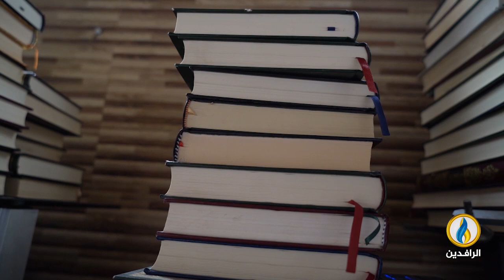مساجد_نائية | جامع أحمد آوا في حلبجة